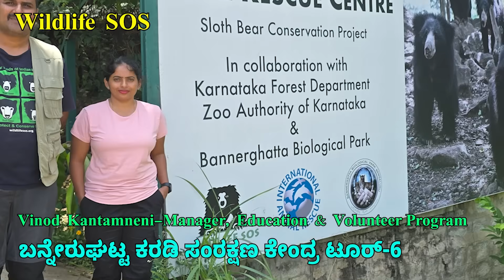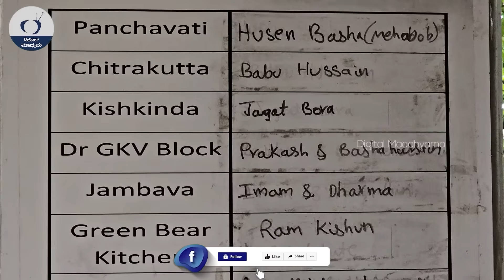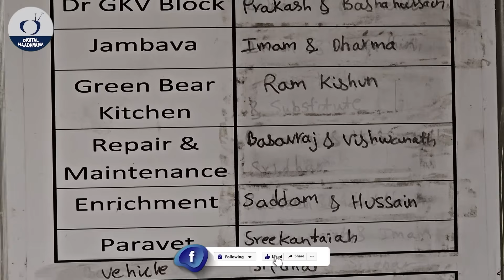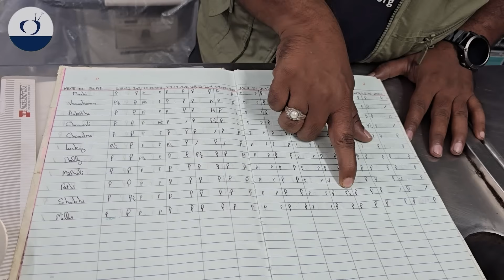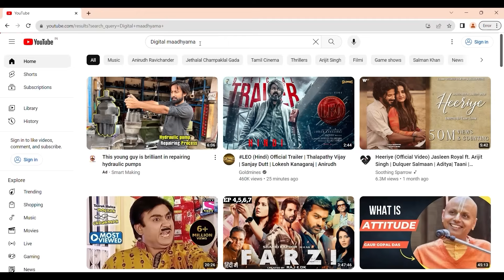ಕರಡಿ ಡಯಟ್- Egg, Tablet- 7 ಲೀ ಮಾಲ್ಟ್ 1 ನಿಮಿಷದಲ್ಲಿ ಕುಡಿದ ಕರಡಿ-Bannerghatta-WildLife SOS Bear Centre-56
WildLife Sos Contact

ಬನ್ನೇರುಘಟ್ಟ ಮೃಗಾಲಯದ ಕಾಡಿನ  ಒಳಗೆ 85 ಎಕರೆಯಲ್ಲಿ  ವೈಲ್ಡ್ ಲೈಫ್ SOS ಸಂಸ್ಥೆ ನಡೆಸುವ ಕರಡಿಗಳ ಸಂರಕ್ಷಣಾ ಕೇಂದ್ರದ ಟೂರ್  ನಿಮಗಾಗಿ .
ಇಲ್ಲಿರುವ ಕರಡಿಗಳ ಪಾಲನೆ ಪೋಷಣೆಗೆ ಸಹಾಯ ಮಾಡಬಹುದು ಮತ್ತು ನೀವು ದತ್ತು ಪಡೆಯಬಹುದು

Wildlife SOS Organization Bear Rescue Centre Tour - Bannerghatta National park.
Exploring Bannerghatta Biological Park-Bannerghatta Zoo

ಪ್ರೀಯ ವೀಕ್ಷಕರೇ...
ಧನ್ಯವಾದಗಳು
Nandini Akarsh

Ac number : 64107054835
Ifsc code : SBIN0040200
Branch : ADB branch , Hassan

DFO LIFE, RFO LIfe, Forester Life, Mahutha Life, Kavadiya LIfe

bear rescue
bhanaraghatta forest
bear trap
Bear treatment
Bear  zone in India
Bear  zone in Karnataka
banaraghatta Bear  rescue center
snake rescue center
Bear  rescue center in Bangalore
Wild life sos
wild life SOS Bear Rescue
wild life SOS Bear Rescue  in Bangalore
wild life SOS Bear Rescue  center in Karnataka
wild life SOS Bear Rescue  center in India
WRRC forest department
WRRC banaraghatta forest
WRRC animal care center
wild life SOS elephant
wild life SOS Bear Rescue  in India

Wildlife Rehibition Rescue Center Banaraghatta
wild life tour
wild snake

wild life SOS Bear Rescue center, Digital Maadhyama Wild Life Sos Bear Rescue Center,
Bandipura Tiger Reserve Forest, Nagarahole Tiger Reserve Forest,
Bannerghatta zoo dear Safari, Bannerghatta zoo deer Safari, Bannerghatta Leppard safari, Bannerghatta zoo  Tiger Safari, Bannerghatta zoo Lion Safari, Bannerghatta zoo jeep Safari, Explore wild life